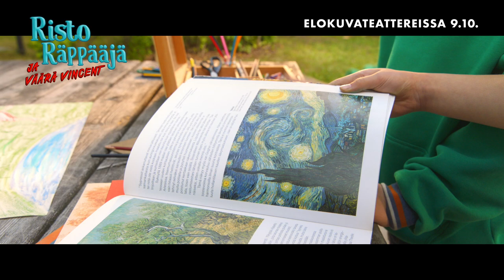RISTO RÄPPÄÄJÄ JA VÄÄRÄ VINCENT elokuvateattereissa 9.10.2020 (15sek spotti)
Rauha Räppääjä saa merkillisen ennustuksen, jonka mukaan hänen lähipiirissään on jälleensyntynyt nero. Löytäessään Riston piirustuksen Rauha on varma, että Risto on jälleensyntynyt Vincent van Gogh, sillä Risto käyttää värejä vauhdikkaasti ja hänellä on punainen tukka. Elvikin innostuu ajatuksesta menestyksen toivossa.

Rauha päättää esitellä Riston piirustuksen taidemuseon johtajalle, joka yllättäen tarjoutuu viemään Riston kotiinsa opiskelemaan piirtämistä. Kun Ristoa ei kuulu takaisin taidemuseon johtajan luota, Nellin ja Lennartin epäilykset heräävät. Samaan aikaan ilmenee outo sattuma: Suomesta löytyy van Goghin maalauksen luonnos!

Jännittävä tapahtumasarja käynnistyy ja vie ensin Riston ja sitten Nellin sekä Lennartin huvilaan, jota isännöi salaperäinen pariskunta. Mutta miksi Rauhaa ja Elviä epäillään taideväärentäjiksi? Onneksi taidemuseon vahtimestari Herkules Poironen on innokas harrastajasalapoliisi ja auttaa Ristoa ja Nelliä arvoituksen ratkaisemisessa.

LISÄTIETOJA ELOKUVASTA:
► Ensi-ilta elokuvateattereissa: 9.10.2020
► Suomenkielinen nimi: RISTO RÄPPÄÄJÄ JA VÄÄRÄ VINCENT
► Ohjaus: Maria Sid
► Käsikirjoitus: Sinikka ja Tiina Nopola
► Tuotanto: Rimbo Salomaa, Markus Selin ja Jukka Helle/Solar Films ja Sinikka Nopola ja Tiina Nopola/Ricky Rapper Oy
► Pääosissa: Silmu Ståhlberg, Lumi Kallio, Minka Kuustonen, Jenni Kokander, Ylermi Rajamaa, Kristiina Halttu, Mika Nuojua, Pirjo Lonka, Eero Ritala, Carl-Kristian Rundman, Jari Litmanen, Arvi Lind
► Tuotantovuosi: 2020
► Tuotantomaa: Suomi
► Genre: Koko perheen elokuva
► Ikäraja: sallittu